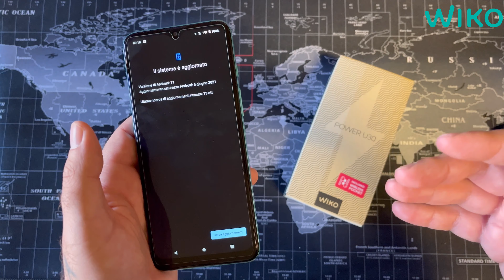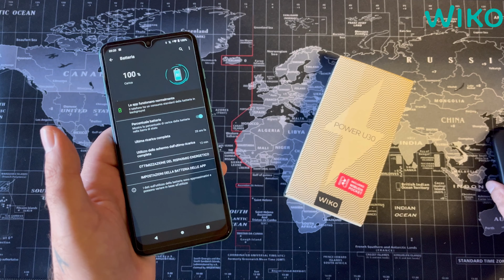WIKO Power U30 - Ottimo Battery Phone ( Recensione Italiana )